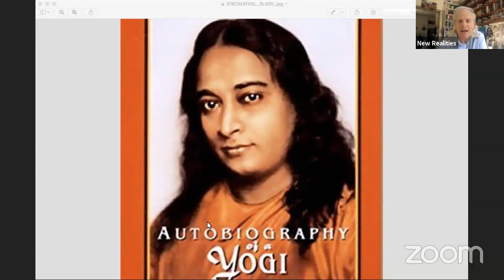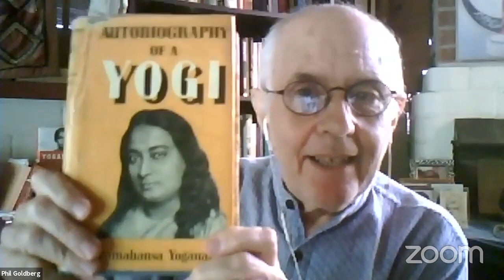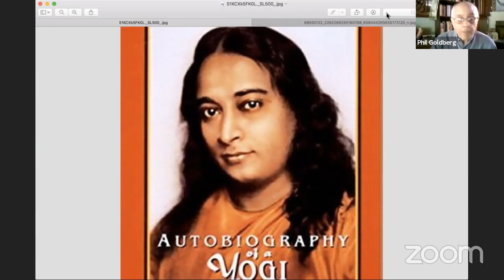Philip Goldberg 100th Anniversary of Yogananda's Arrival in America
Yogananda 100th anniversary of his US arrival - Philip Goldberg talks about the spiritual legacy